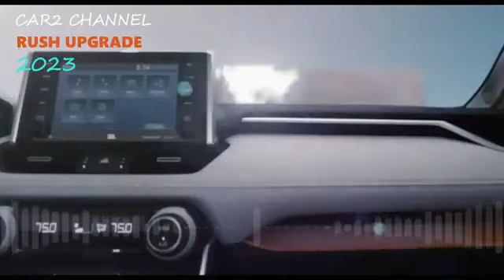Fitri All New Toyota Rush 2023 2